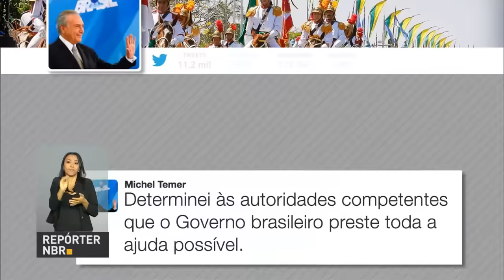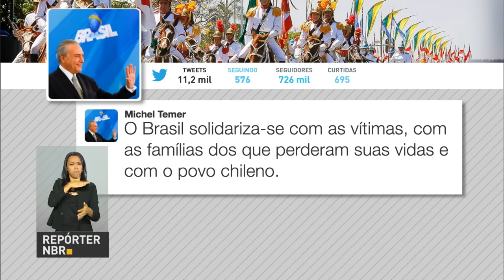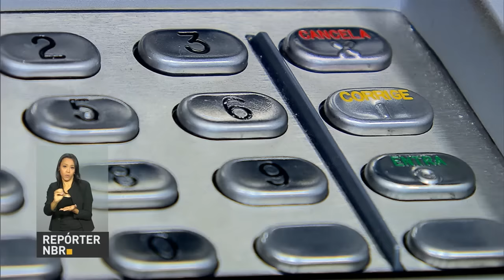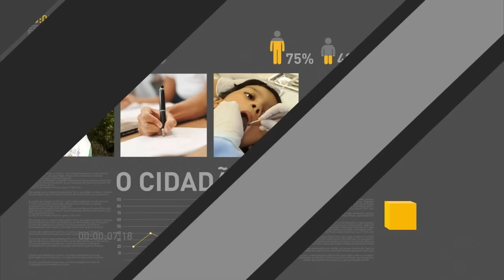Presidente Temer oferece ajuda ao governo do Chile para combater incêndios florestais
REPÓRTER NBR 9H - 27.01.17: Prazo para inscrições no Sistema de Seleção Unificada (Sisu) foi prorrogado até domingo (29). E mais: Governo federal assina termo de compromisso com o governo do Rio de Janeiro para recuperação fiscal do estado.